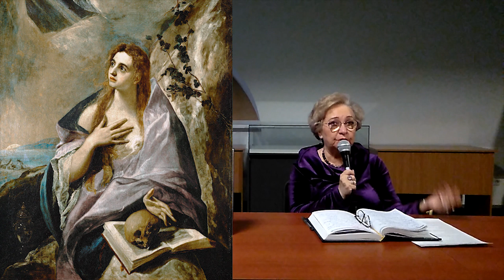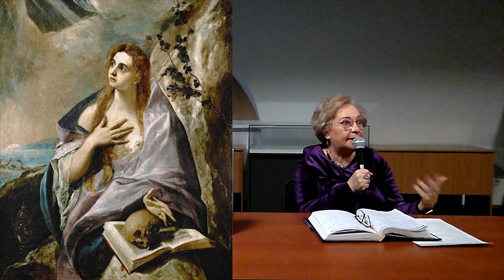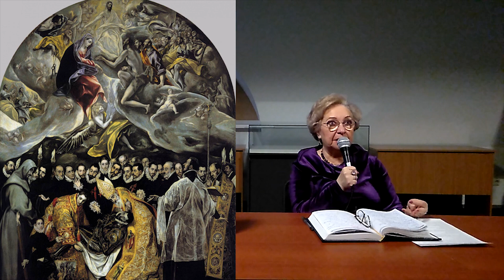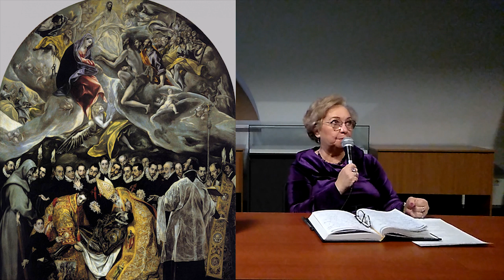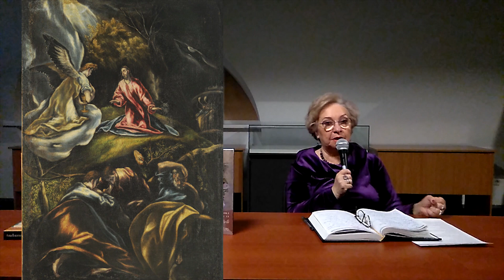Дневник одного Гения. Эль Греко. Часть VII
Испанский гений – Эль Греко (Доменико Теотокопулис), самая загадочная фигура эпохи позднего Возрождения, уникальный мастер, чье творчество не вписывается в рамки ни одной из традиционных художественных школ, произведения которого были преданы забвению на несколько столетий, а потом, открытые заново, оказались удивительным  образом созвучными по манере исполнения, живописи XX века. Наша беседа посвящена творчеству Эль Греко, продолжателями его открытий в искусстве станут: Пикассо, экспрессионисты и Поль Сезанн.